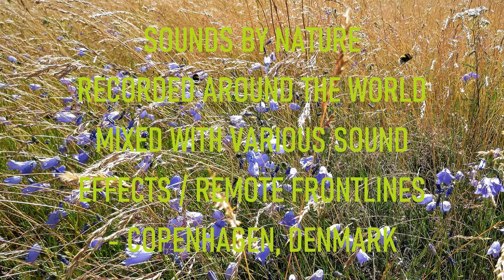LIVING STARDUST – Everything is Connected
Photographic journey accompanied by sounds of nature. Into the wild from north to south over arctic ice, tundra, forests, mountains, jungle, savanna, desert and oceans.

Sounds by nature recorded around the world mixed with various sound effects.

Photography by Peter Bang
Remote Frontlines Film Production
Copenhagen, Denmark

Photos - Film - Books

Watch this documentary film about the impact of climate change on remote Pacific islands / Released by Remote Frontlines Film Production: FAR ISLANDS - A documentary film from Micronesia /

Watch this documentary film about Indonesian-occupied West Papua / Released by Remote Frontlines Film Production: WEST PAPUA - Behind the mountains /